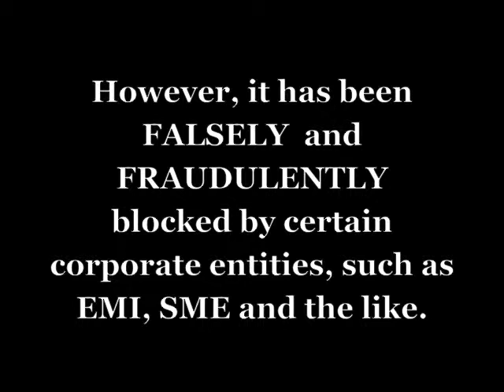St. Louis Tickle - Ossman-Dudley Trio - PUBLIC DOMAIN!!!!!!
Victor 10 inch record #16092-B, "St. Louis Tickle" (Barney - Seymour), played by the Ossman-Dudley Trio (recorded January 24, 1906).

Played on a Columbia BI 'Sterling' Disc Graphophone, circa 1910.

CONTENT IS PUBLIC DOMAIN. ANYONE WHO CLAIMS OTHERWISE IS COMMITTING FRAUD.